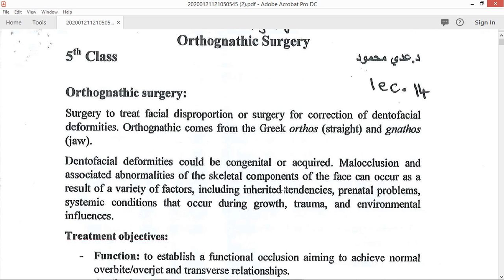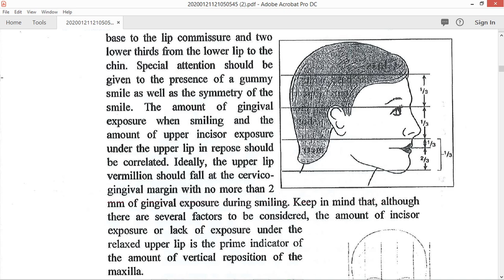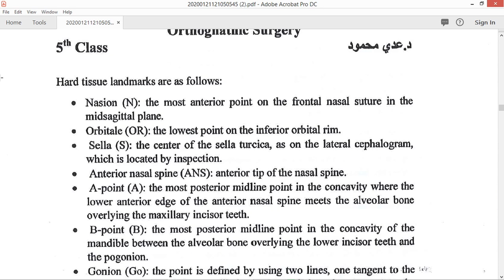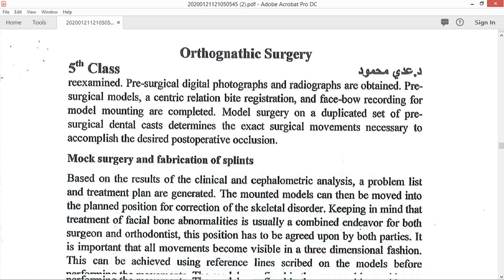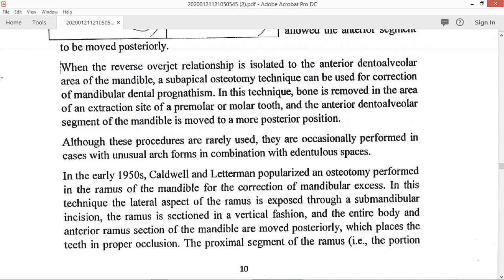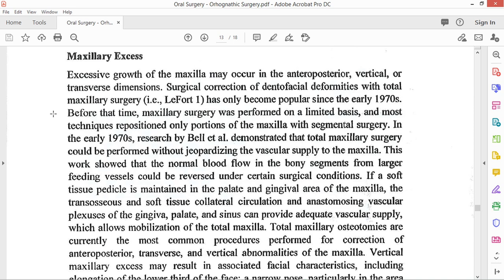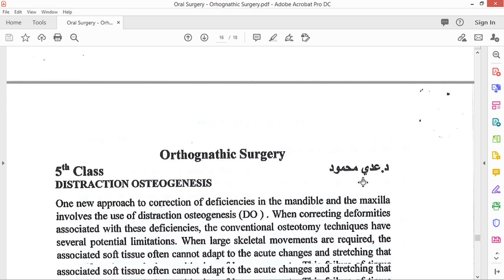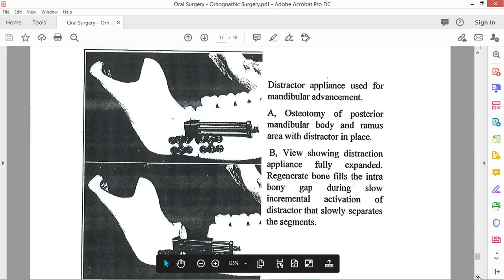Oral Surgery - Lec 11 - Orthognathic Surgery